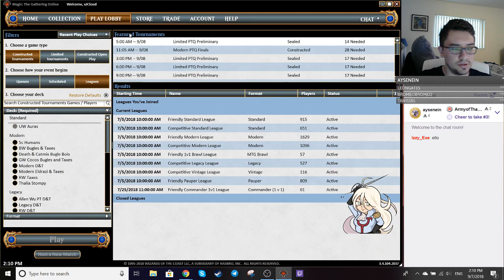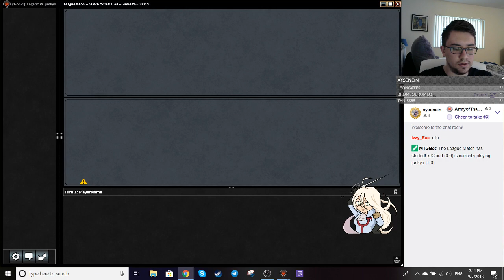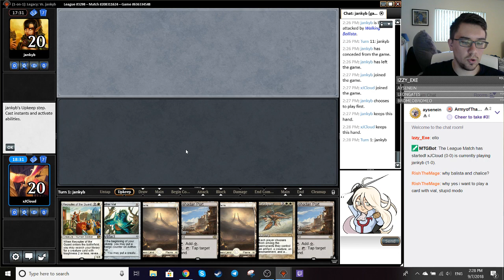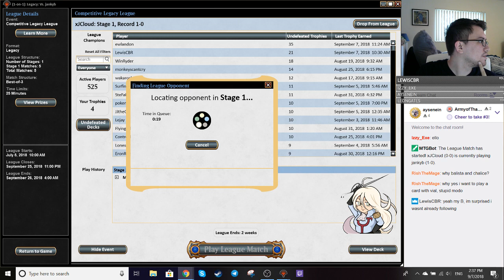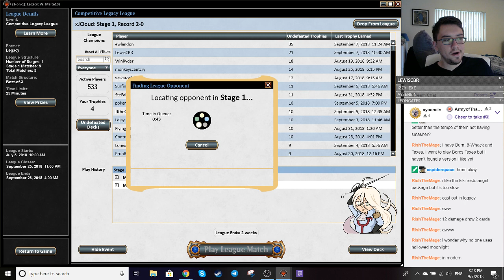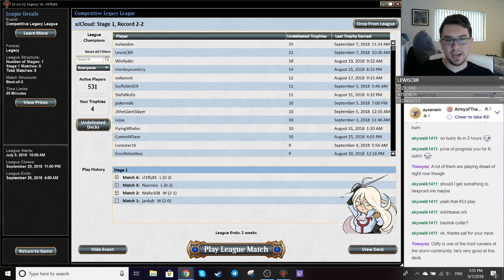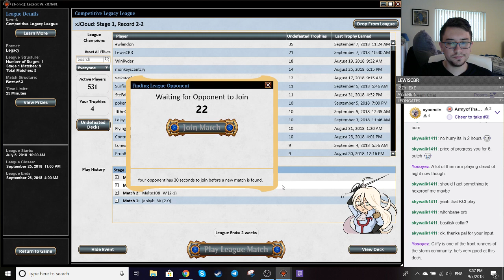Legacy WW D&T Leagues 9/7/18 (Part 1 of 2)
We jam some more Legacy D&T to prep for the big paper tournament I'm playing in next month. We also hit a rough patch today.